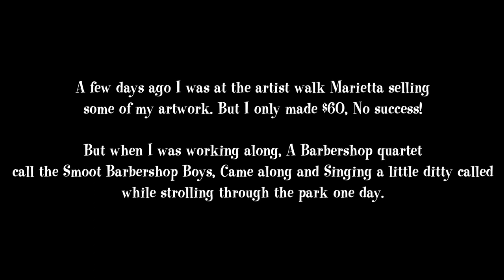While Strolling Through The Park One Day (Performed By: The Smoot Barbershop Boys)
My mom recorded this at the artist walk, while I was trying to sell some artwork. And the music that you well hear was composed by me on the GarageBand app.

there are a few sections of this music that are a bit too loud, this was my first time composing so I hope you enjoy.